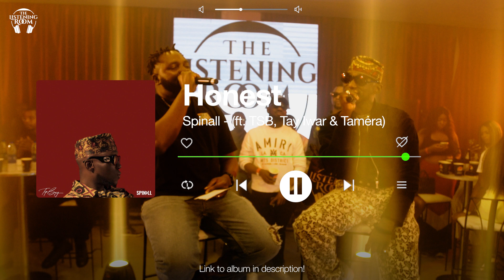The Listening Room - SPINALL (Top Boy - Album) PT.2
We had the multi award winning DJ & Artist, Spinall for the listening of his sixth studio album - TOP BOY.